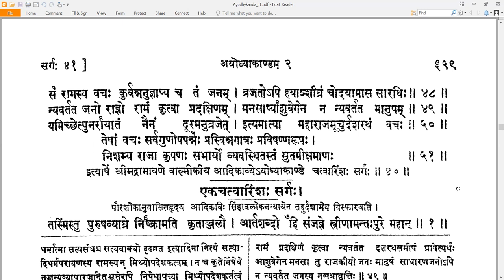40 Valmiki RamayaNam - वाल्मीकि रामायणम् - Ayodhyakandam अयोध्याकाण्डम् Sarga 40 सर्गः ४०